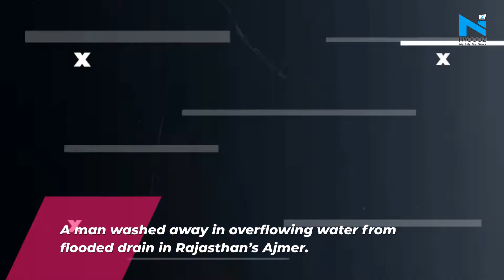Man swept away as flash flood turns streets of Ajmer into gushing stream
A man washed away in overflowing water from flooded drain in Rajasthan’s Ajmer. People tried to rescue him but failed against the rapid water. Flood like situation recorded in many parts of the state after rainfall.Roads across Ajmer sunk in rainwater.